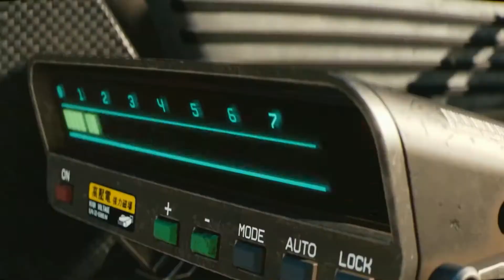cyberpunk 2077 vmv :D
Mi primer vmv creado a partir de Filmora 9 y 3 hr de trabajo.